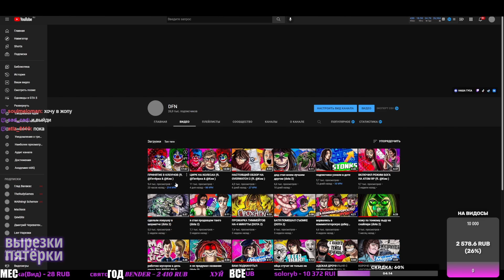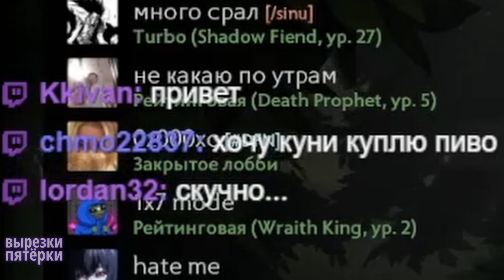боб - гений контента (dfn про пятёрку, боба, сп и другое)